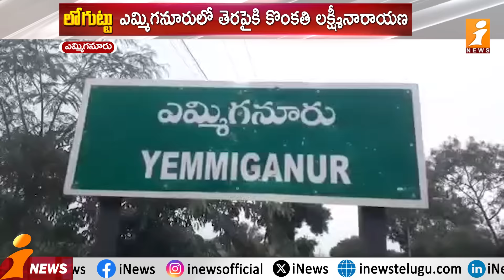ఎమ్మిగనూరులో టీడీపీ కొత్త లెక్క! | TDP New Strategy In Yemmiganur | Loguttu